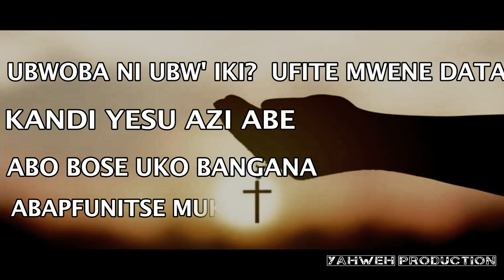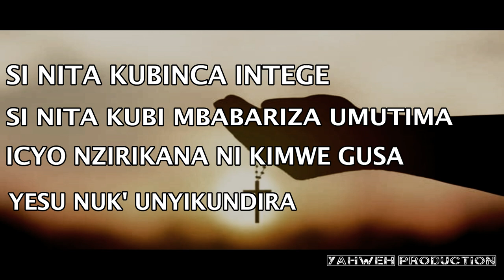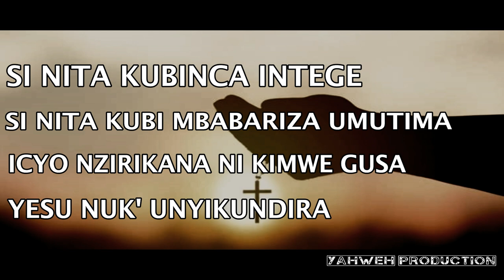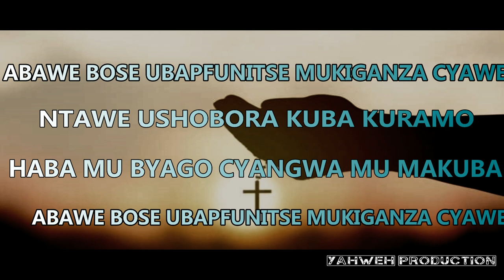ABAWE BOSE UBAPFUNITSE MUKIGANZA CYAWE BY PENUEL CHOIR // OFFICIAL VIDEO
ABAWE BOSE UBAPFUNITSE MUKIGANZA CYAWE
NTAWE USHOBORA KUBAKURAMO
HABA MUBYAGO CYANGWA MU MAKUBA